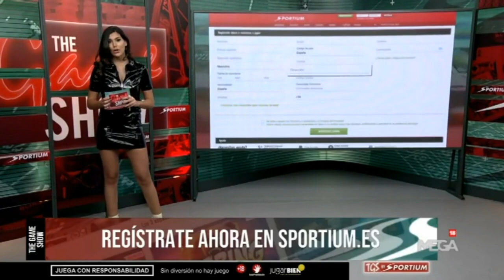BOXING DAY - Sofía del Prado